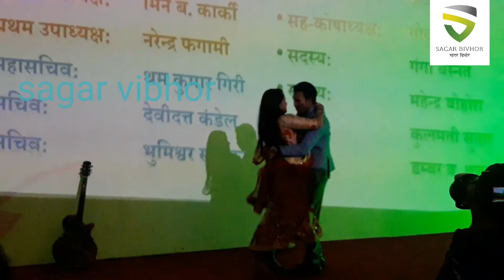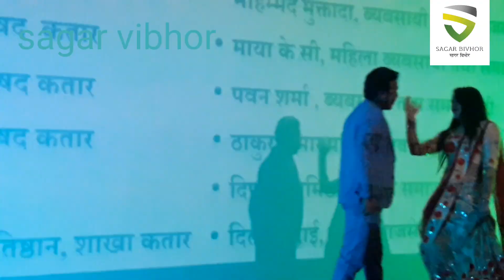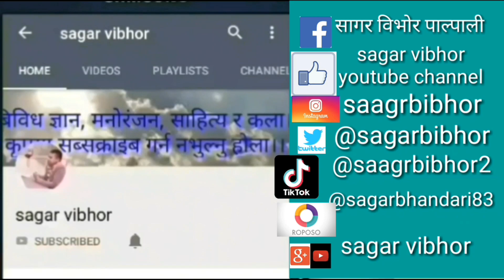उडायो हावाले यो मन- बबाल डान्स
मोना कतार